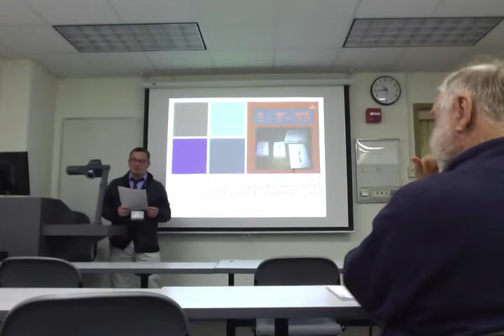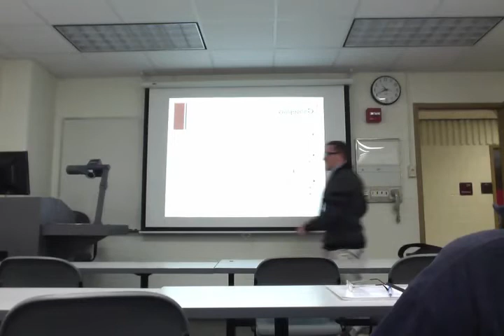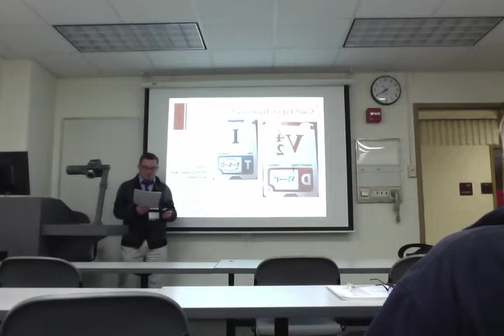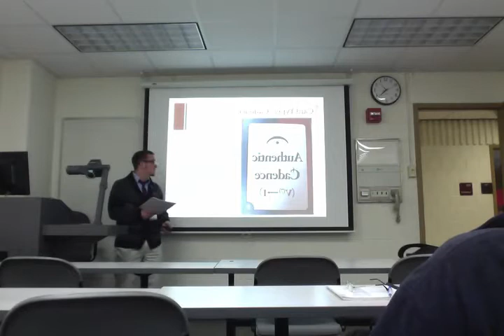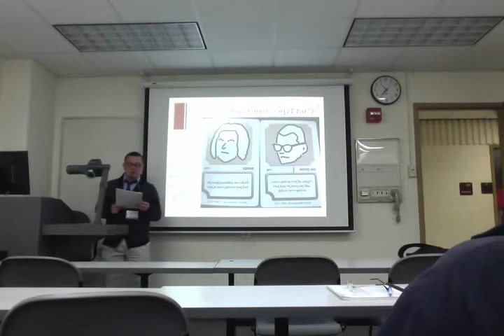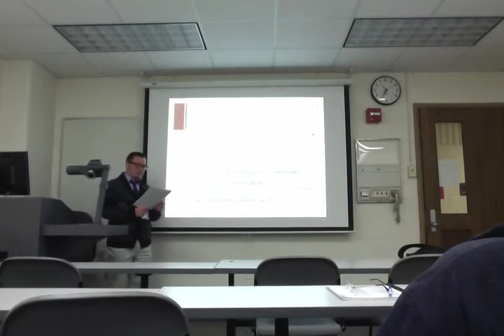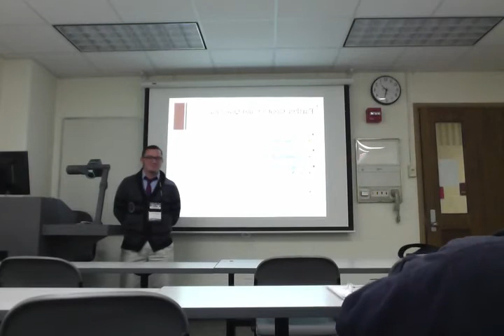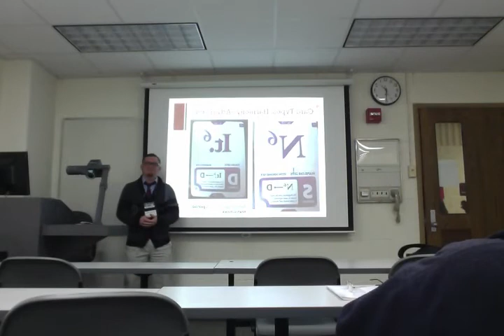NCUR 2013: Alexander Alberti (IV-V-I)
Alexander Alberti of Appalachian State University presenting his research at NCUR 2013 in La Crosse, Wisconsin:

"IV-V-I: The Use of a Games-Based Learning Approach to Understanding Harmonic Function in Music Theory."